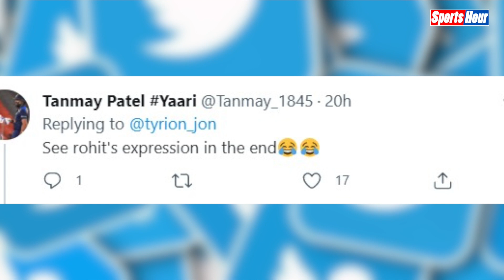IND vs ENG : Rishabh Pant ने मैदान में कर दी ऐसी हरकत कि सब हो गए हैरान, Video हुआ वायरल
भारत और इंग्लैंड के बीच खेले जा रहे पहले टेस्ट मैच के चौथे दिन मैदान पर एक मजेदार वाक्या हुआ। टीम इंडिया के विकेटकीपर बल्लेबाज ऋषभ पंत को बीच मैदान पर मेंढक की तरह कूदते हुए देखा गया था। ऋषभ पंत की इस हरकत न…